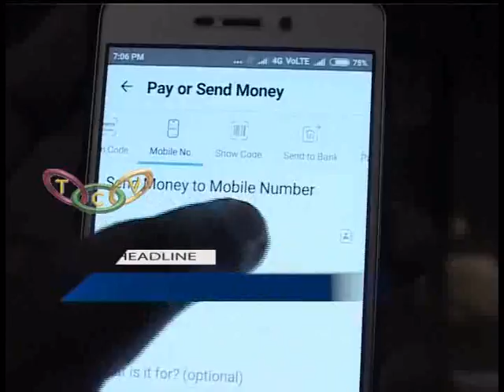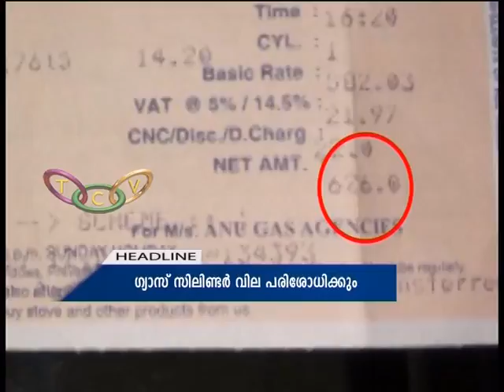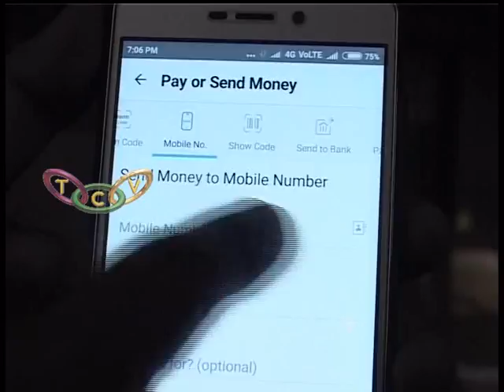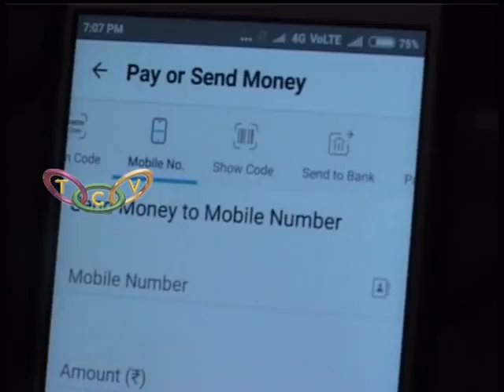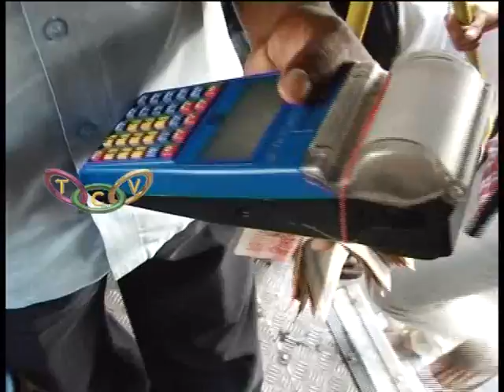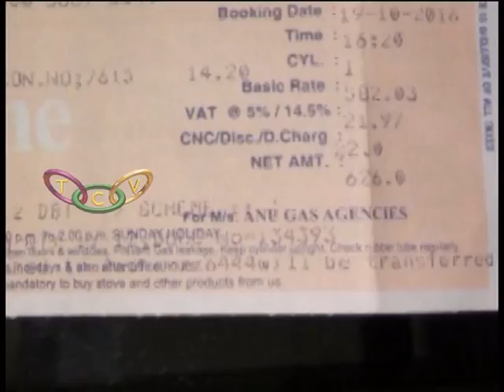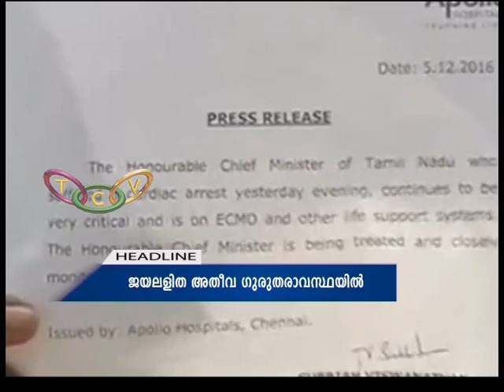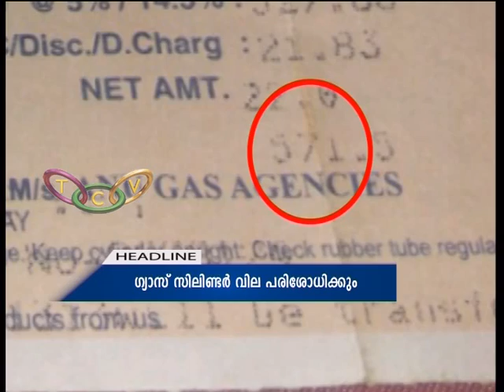Thrissur Round up 05 12 2016